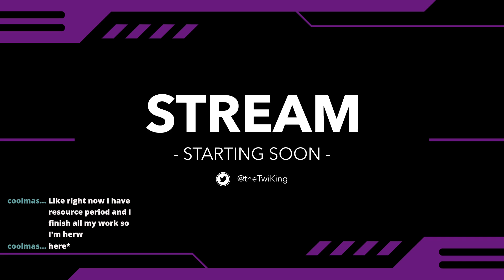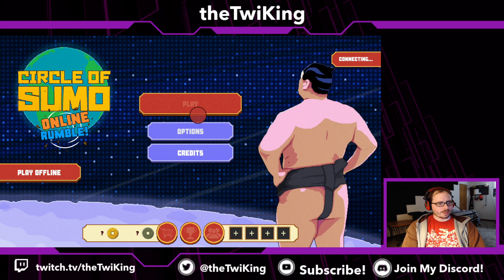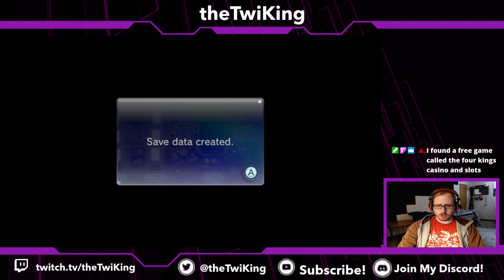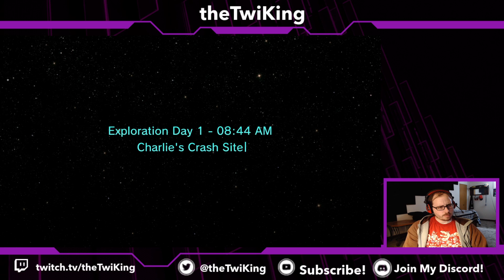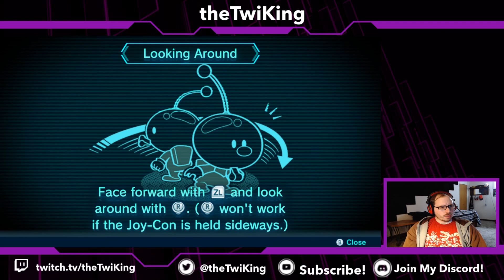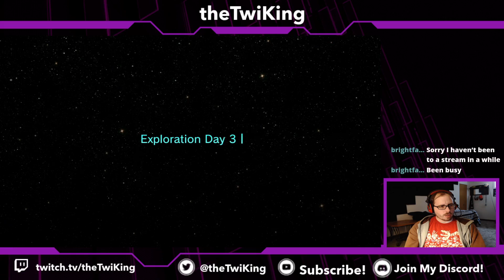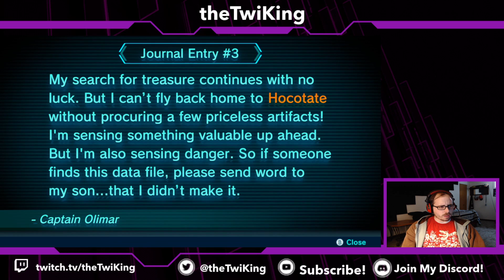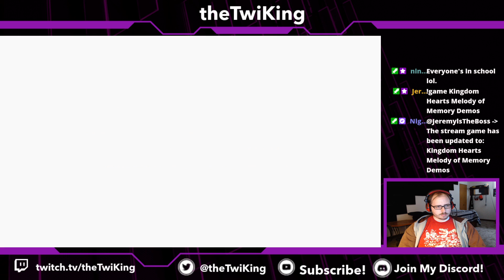Streaming Shovelware Looking Games plus Demos of Pikmin 3 Deluxe & Kingdom Hearts Melody of Memory